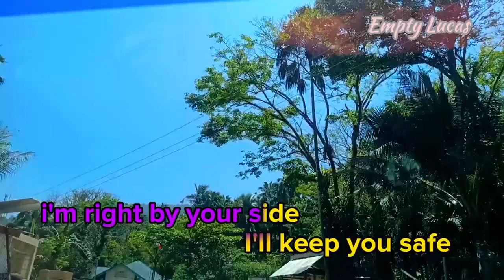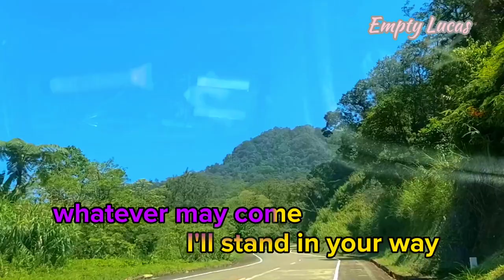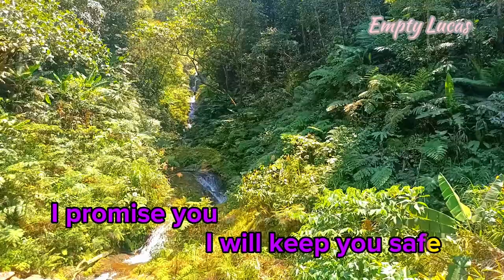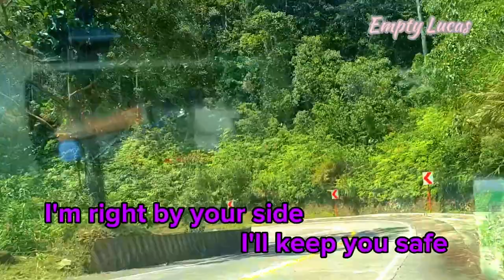Keep You Safe Lyrics by Eliane